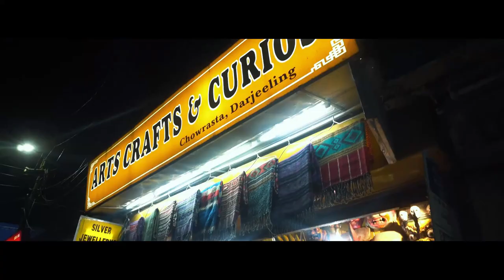A DAY IN DARJEELING | BHARAT BISWA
My friends Duane from London, Preetica from Bangalore , ATHUL from Kerala and Aman from Mumbai came down, hence we all decided to do a small trip to Darjeeling for a day and had to come back on the same day because we had to travel around few places for the promotion of our upcoming film MUMBAI JUNCTION and since, it was a festive time, we got lucky to celebrate it with my family too.